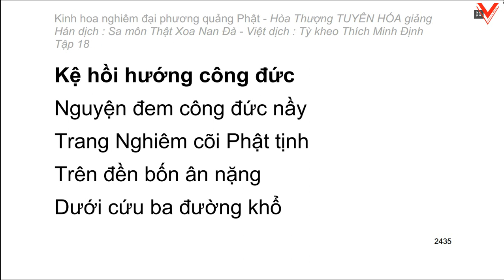Kinh hoa nghiêm - hoà thượng Tuyên Hoá giảng giải - Tập 18/25 (tiếp theo)